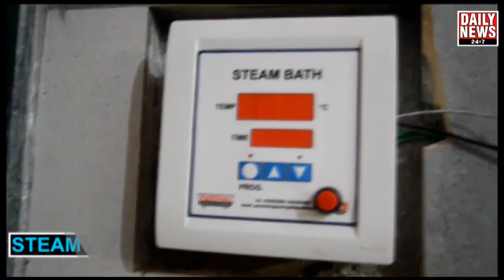दमण में प्रधानमंत्री श्रमयोगी मानधन योजना हुई लॉन्च